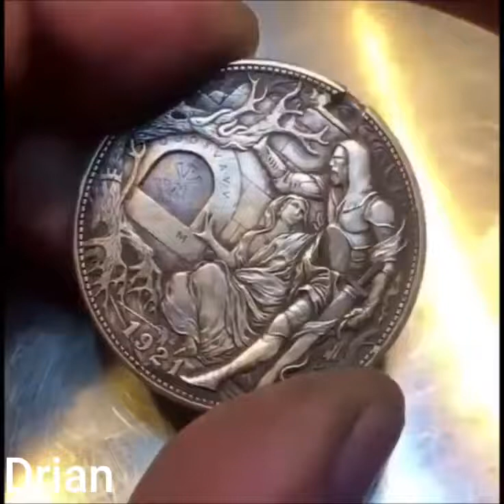koin unik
koin tahun 1921 yang unik